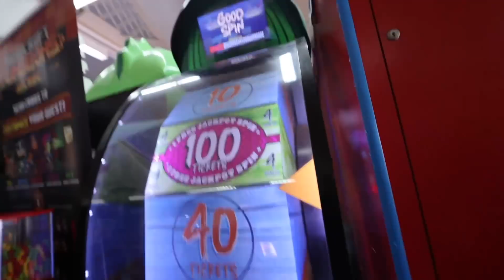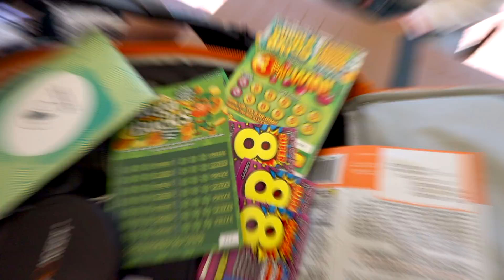Fake Winning Lottery Ticket Prank *$1,000,000*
Fake Winning Lottery
Ticket Prank *$1,000,000*

The Ireland Boys teamed up with their friend Matt to prank their friend with a fake winning lottery ticket. The winning lottery ticket said he won $1,000,000 but really he didn't win anything. He got so excited about the fake lottery ticket, buddy got pranked good.

Fake Winning Lottery
Ticket Prank *$1,000,000*
Ireland Boys